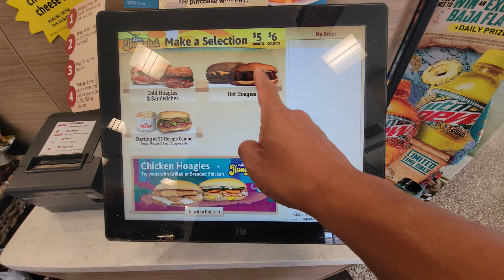WAWA TRIPLETA HOAGIE FEST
Alright I'm back with another food review and I'm at WAWA to try out their Tripleta Sandwich for hoagie fest!    I'm excited how about you?